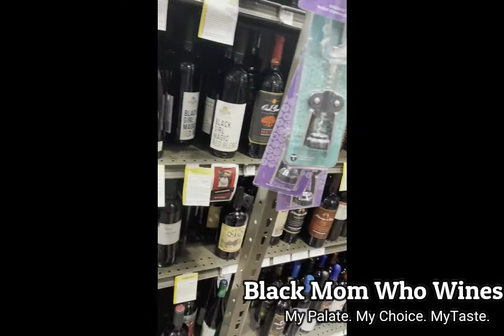No Curfew, No Problem | Red Wine Tasting and Review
"Lets face it, no one really wants a curfew. We couldn't agree more; limitations are a drag. So, we threw off all constraints when making this wine. Sourcing only the best grapes from exceptional vineyards to make a wine worthy of your post curfew adventures!" - NC

Happy Wine Wednesday y'all! It's been a while! Join me for a glass or two or however man you need to wine down on this lovely Wednesday evening! I tried No Curfew Pinot Nior for the first time and I was very pleased! According its website, dark fruits and spices are the tasting notes. Sounds appealing right? I  made a little charcuterie board to see if I could bring out the different flavors and let me tell yall, I think my palate is broken! HAHA!

I did enjoy this wine! sip responsibly. It's name is definitely fitting!

Happy sipping. Happy Snacking!